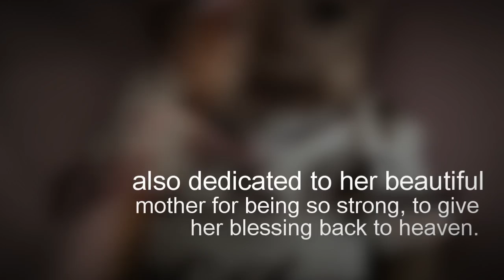dearestangelinaroseaveryveryspecialbaby 720p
we all have always heard about fairy tales, but she was an angel amongst us who touched our hearts,and moved us forever. but as they say only the best flowers are picked by angels for heaven,you spread your wings .